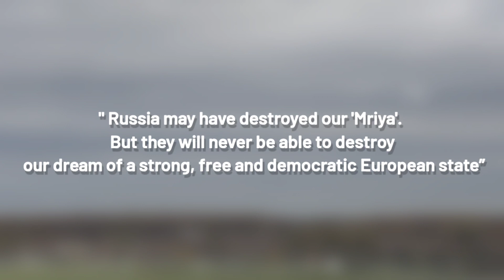रूस ने नष्ट किया दुनिया का सबसे बड़ा विमान | An 225 Destroyed by Russia | World's Biggest Plane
An 225 destroyed by Russia
World's biggest plane
World's biggest plane destroyed
duniya ka sabse bada jahaj
Curiosity TV Hindi
Russia vs Ukraine conflict
Biggest plane in the world